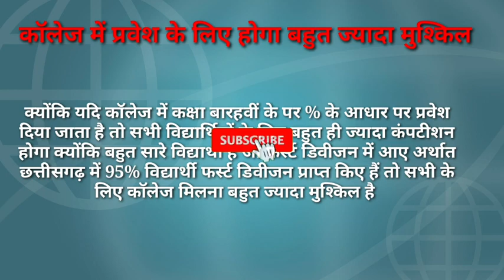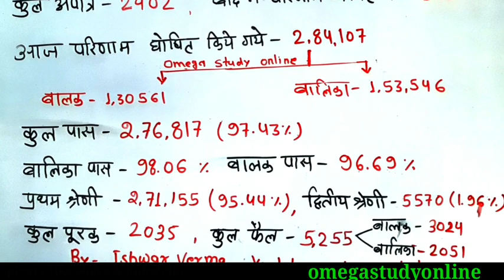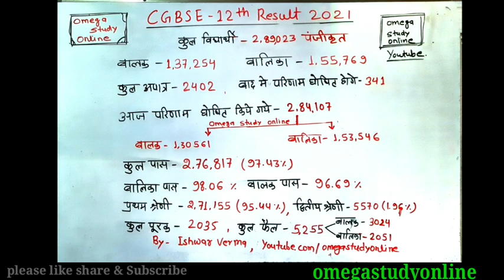छत्तीसगढ़ बोर्ड कक्षा 12वीं में कितने पास व फेल हुए हैं|Cg Baord class 12th result report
CG board class 12th result
 cgbse class 12th result
 CG board result 2021
 CGPSC result 2021
 CBSE result in percentage
 pass student in Chhattisgarh 12th
 Meri student pass in Chhattisgarh
 how many percentage of boys and girls pass in cg Board 12th exam
 how many student appeared in CG board exam 12th
 how many girls and boys appeared in Cgbse
 how many student fail in physics BSc 2021 class 12th
 how many student appeared in physics BSEB 12th exam
 बोर्ड कक्षा 12वीं रिजल्ट
 छत्तीसगढ़ बोर्ड कक्षा 12वीं रिजल्ट में कितने प्रतिशत स्टूडेंट पास हुए
 छत्तीसगढ़ बोर्ड कक्षा 12वीं में कुल कितने स्टूडेंट ने भाग लिया था
 छत्तीसगढ़ बोर्ड में कुल कितने बॉयज और गर्ल्स पास हुए
 छत्तीसगढ़ बोर्ड कक्षा 12वीं में कुल कितने बालक और बालिका में पास हुए
 छत्तीसगढ़ बोर्ड कक्षा 12वीं में कुल कितने विद्यार्थी पूरा करें
 छत्तीसगढ़ बोर्ड का टोटल पासिंग परसेंटेज कितना रहे
 छत्तीसगढ़ बोर्ड कक्षा 12वीं का रिजल्ट कितने परसेंट रहा